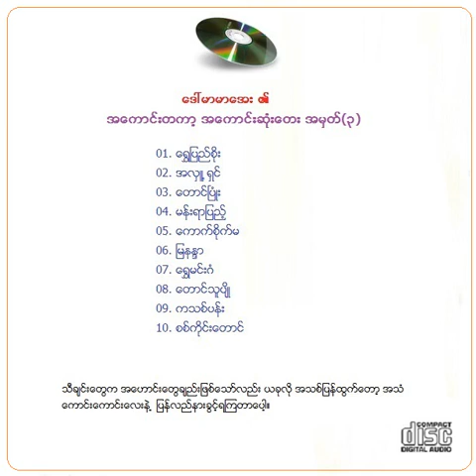အလွဴရွင္ - မာမာေအး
Mar Mar Aye songs